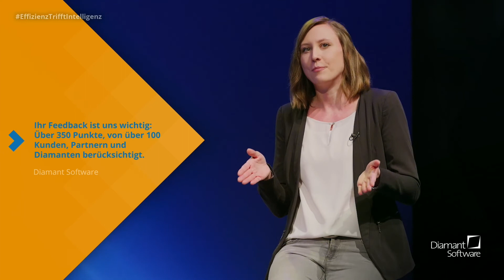UNTERNEHMENSSTEUERUNG I zukunftsgerichtete Analysen I Diamant/4 Rechnungswesen+Controlling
die Veranstaltung in voller Länge